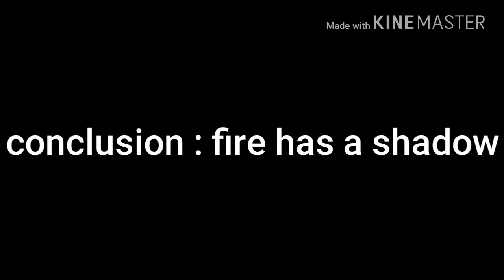FIRE HAS A SHADOW?????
Most of you think fire has no shadow but when fire is the 2nd source of light you can see a sloght shadow.

Song: x files theme